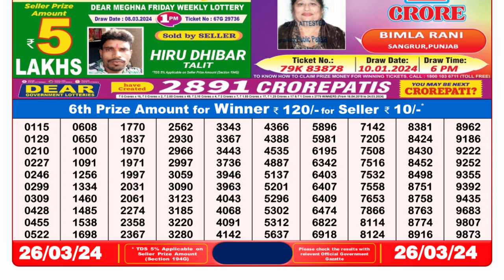Nagaland Lottery Sambad Live 8pm 26.03.24